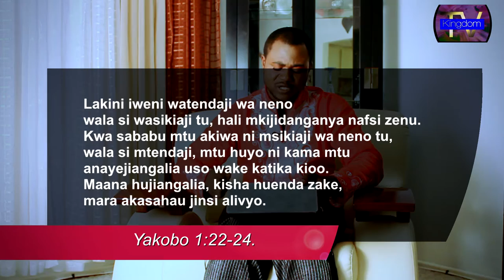Tukumbushane by Makechi: somo #2: MATENDO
Mafundisho ya muhimu kwa watu wa Mungu akiwakumbusha watu wake kupitia kwa Makechi. Pokea, na barikiwa, share ili na ndugu zako wajifunze na sote ufanye upya.

Video is directed, filmed, and edited by Director Alex Joseck